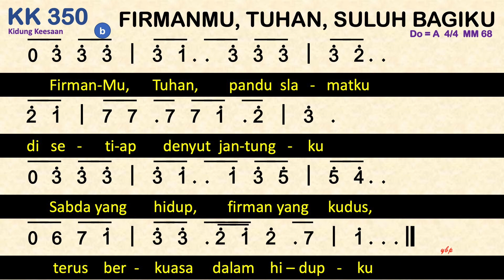KK 350 FirmanMu, Tuhan, Suluh Bagiku - Kidung Keesaan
KK 350  FirmanMu, Tuhan, Suluh bagiku
Do=A 4/4 MM 68
Syair Wahono Hadi, 2009
Lagu Abdhi Khristiant Samuel, 2009/2013

FirmanMu, Tuhan, suluh bagiku
yang menyinari relung hati ku
Kini jalanku menjadi terang
kar’na firmanMu bagai surya benderang.
FirmanMu,Tuhan, pandu slamatku
disetiap denyut jantungku
Sabda yang hidup, firman yang kudus,
terus berkuasa dalam hidupku